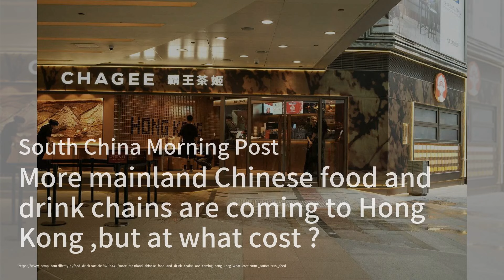Trump's Return Triggers Defence Worries in Australia；Is Trump's 'Gunpowder' Gambit a Strategic Maste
Welcome to our show, 'The China Briefing'. Today, we're diving into the rising anxiety within Australia's defence community as Donald Trump's potential return to the White House looms over the Aukus submarine deal. Experts are expressing concerns about the stability of the Australia-US alliance, fearing that a Trump administration could complicate defence strategies in the Indo-Pacific region. However, despite these worries, there remains a sense of optimism that the Aukus project will persevere due to its bipartisan support.

In a rather intriguing twist, we explore the historical parallels drawn between Trump's potential election victory and the infamous Gunpowder Plot of 1605. With promises to 'Make America Affordable Again', Trump aims to tackle inflation through tariffs on foreign goods, particularly from China. Critics are sceptical about the feasibility of his plans, arguing that they may lead to increased prices and labour costs. Yet, some economists believe that efficiencies could mitigate these impacts, suggesting there might be a method to his madness after all.

Lastly, we turn our attention to Prime Minister Anthony Albanese's ambitions for Australia to attract private investment in the wake of potential changes to US green energy policies under Trump. Albanese is keen to promote Australia as a stable investment option, especially if the Inflation Reduction Act is repealed. With abundant resources at its disposal, Australia is looking to strengthen trade relationships with key nations, positioning itself as a vital player in the future economy of the Pacific region.